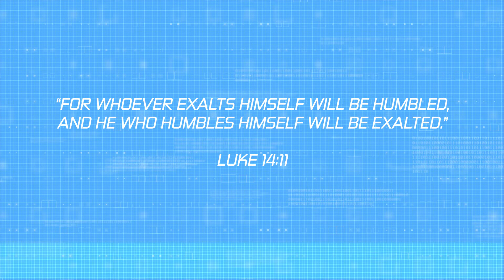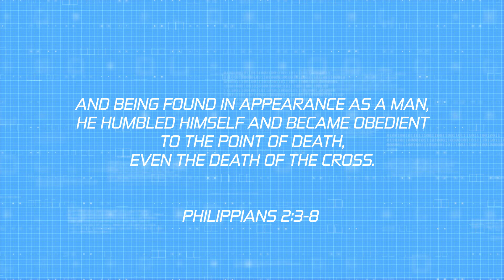Dr. Moody's Creation Lab, EP10 "Humility"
Science Experiment Materials:
2 boards about 3-4 ft. in length (boards or substitute need to be same height and must have a straight edge)
2 books
2 funnels (same size)
tape
flat surface

TIP: Make adjustments to the thickness of the books and the wideness of the "V" formation until satisfied with the results.

The following sound effects were acquired from freesound.org:
333991__cryanrautha__computer-robot-droid-ambience.mp3
389214__joe-anderson22__microwave-beeps.wav

464187__javierserrat__burbujas-bubbles.wav